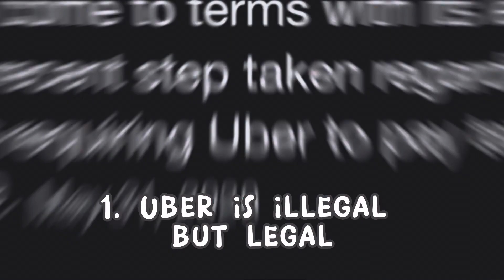5 Must Knows Before Going To Costa Rica